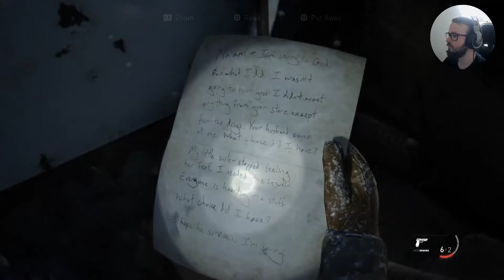Episode 3 - Weed House - The Last Of Us Part II - [Walkthrough] [Let's Play]